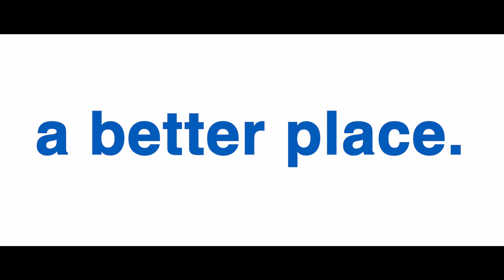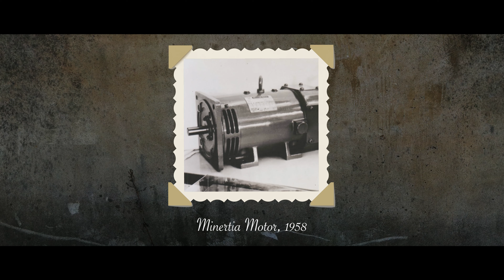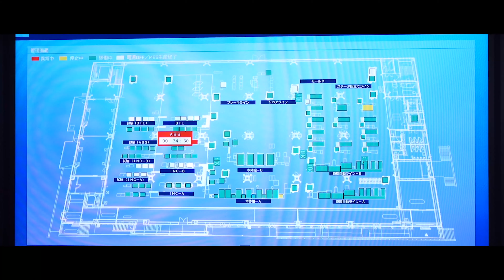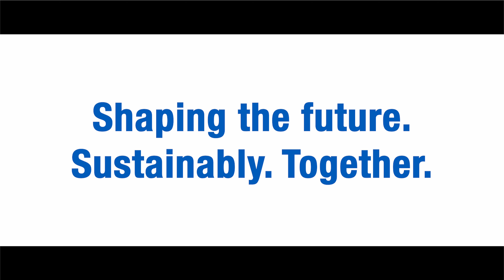Yaskawa Europe | Shaping the future. Sustainably. Together.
Produced as part of our opening ceremony for the new Yaskawa Europe headquarter in Hattersheim, Germany, this video showcases our mission, vision and commitment to create a better future for all of us.